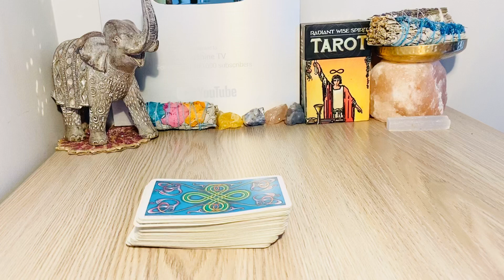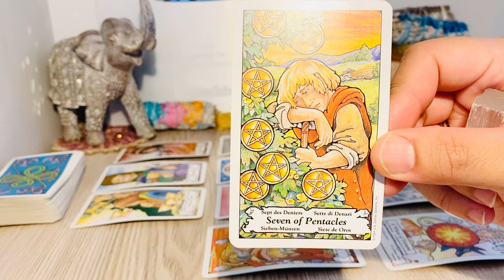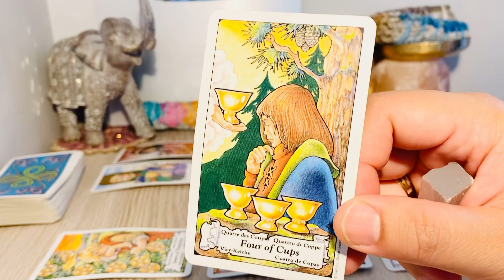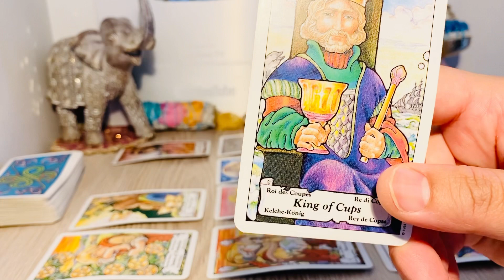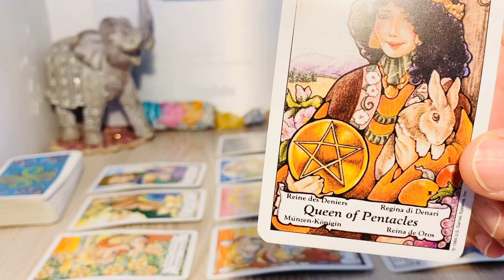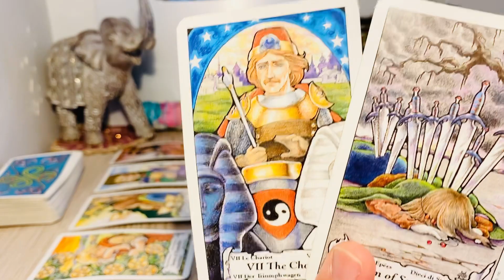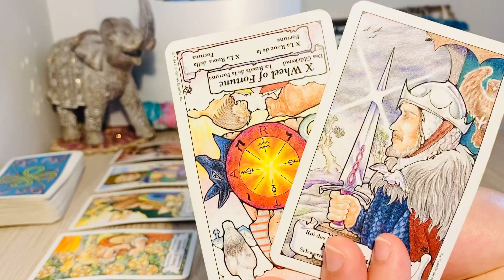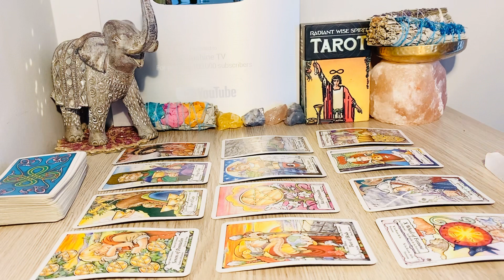Aquarius, " This Is GAME CHANGER " - FEBRUARY 2021